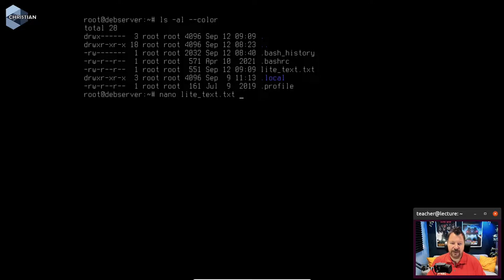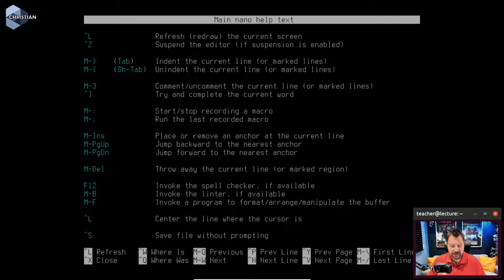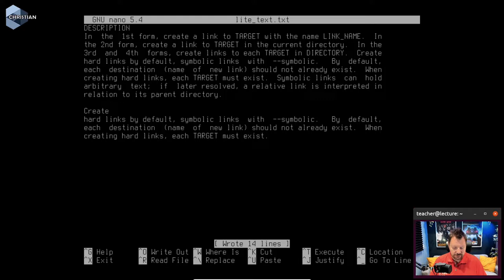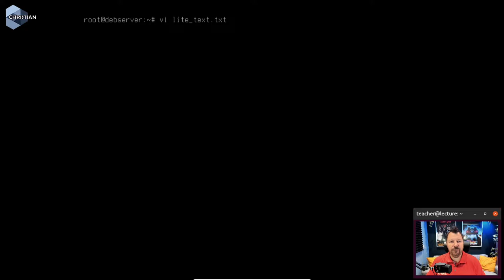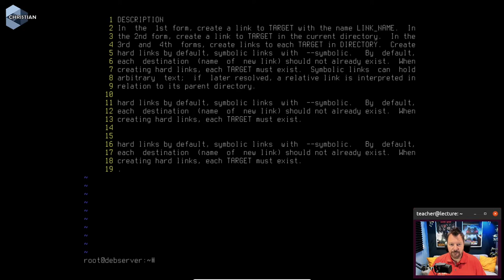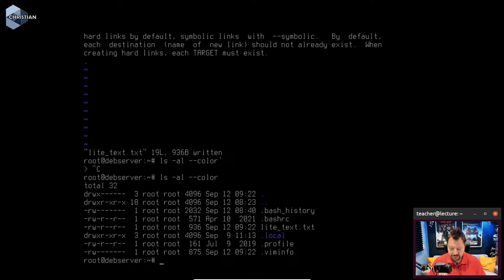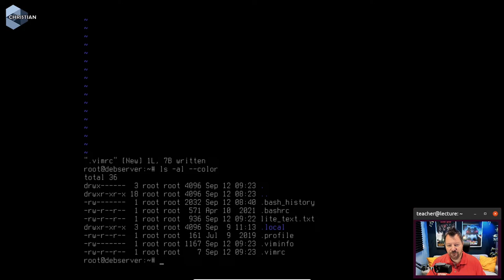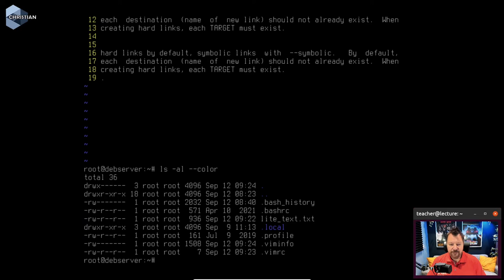ITN 2022 2.3.2 Hantera textfiler med vi och nano